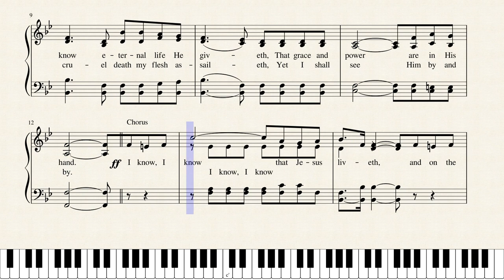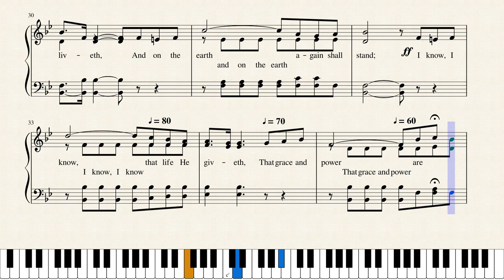I Know That My Redeemer Liveth by James H. Fillmore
Penned by Jessie B. Pounds, this well known hymn is published in 98 hymnals. Jessie Brown Pounds (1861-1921) was born in Hiram, Ohio, a suburb of Cleveland. She was not in good health when she was a child so she was taught at home. She began to write verses for the Cleveland newspapers and religious weeklies when she was fifteen. After an editor of a collection of her verses noted that some of them would be well suited for church or Sunday School hymns, J. H. Fillmore wrote to her asking her to write some hymns for a book he was publishing. She then regularly wrote hymns for Fillmore Brothers, including this hymn. She worked as an editor with Standard Publishing Company in Cincinnati from 1885 to 1896, when she married Rev. John E. Pounds, who at that time was a pastor of the Central Christian Church in Indianapolis.

A memorable phrase would come to her, she would write it down in her notebook. Maybe a couple months later she would write out the entire hymn. She is the author of nine books, about fifty librettos for cantatas and operettas and of nearly four hundred hymns. Her hymn "Beautiful Isle of Somewhere" was sung at President McKinley's funeral.

(Dianne Shapiro, from "The Singers and Their Songs: sketches of living gospel hymn writers" by Charles Hutchinson Gabriel (Chicago: The Rodeheaver Company, 1916)